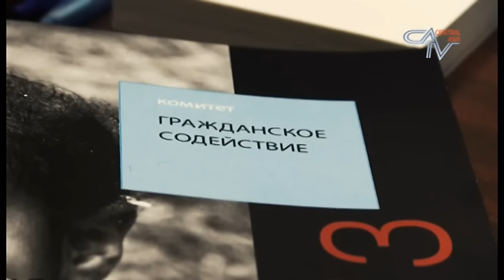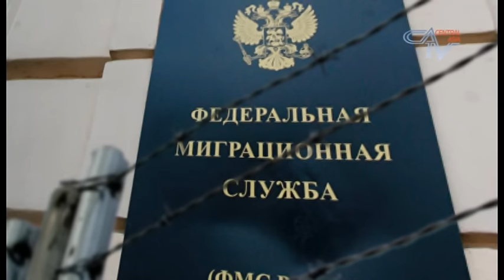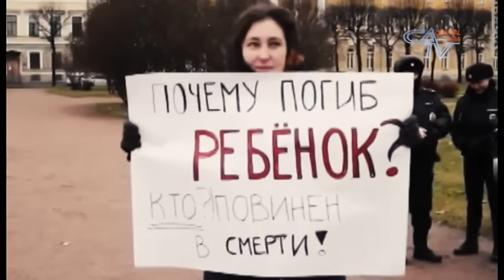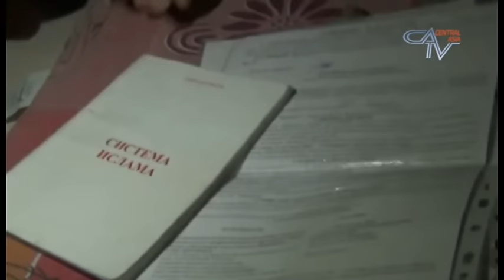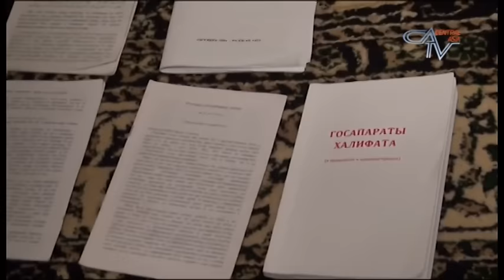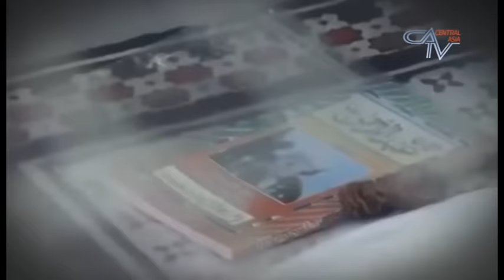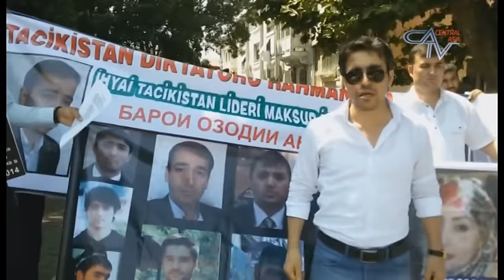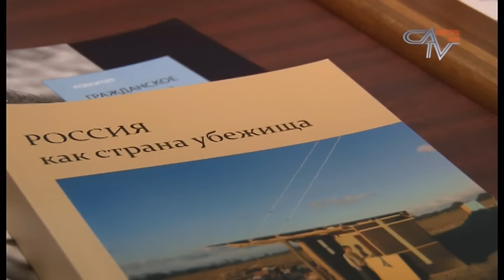Ганнушкина: жестокость ФМС, бунты мигрантов, дело младенца и слепота спецслужб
Светлана Ганнушкина: жестокость ФМС, бездушие системы, бунты мигрантов в СУВСИГах, убийство младенца Умарали Назарова, облавы на мигрантов, похищение узбекских и таджикских политэмигрантов, судьбы вынужденных беженцев и выборочная слепота спецслужб России.

Сегодня в центре программы «Актуальное интервью»  - Светлана Ганнушкина - председатель Комитета «Гражданское содействие». Светлана Алексеевна совсем не их тех голословных якобы правозащитников, которых так много развелось на популярных ток-шоу. Свидетельствую, в ее приемной сидело как минимум с десяток беженцев из Сирии и Узбекистана, переселенцев из-под Донецка и Луганска, люди все прибывали и прибывали, и съемочной группе пришлось ждать очереди не менее часа, чтобы вклиниться в плотное расписание Светланы Алексеевны.
Разговор оказался длинным. Мы поговорили о политических беженцах, которые ищут убежища в России от авторитарных режимов Центральной Азии и не находят его, о том, как узников совести похищают на глазах российских правоохранительных органов и что при этом делается, или вернее не делается российской стороной.
Светлана Алексеевна также рассказала о том, в каких условиях содержатся мигранты в спецприемниках.
Но сначала -  мы не могли не поговорить об умершем в Санкт-Петербурге младенце Умарали Назарове. Из-за чего произошла эта трагедия, почему до сих пор спустя уже месяц не выдан ребенок родителям после вскрытия и может ли показанное им детское тело принадлежать вовсе не Умарали...